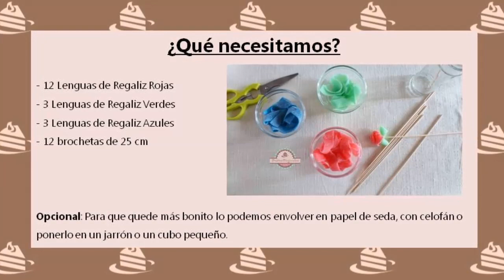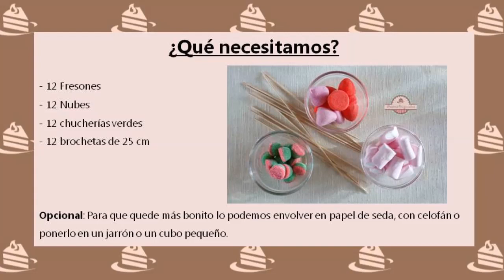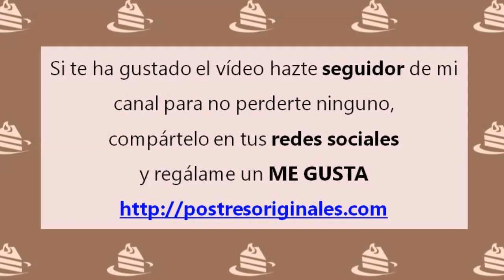Ramo de Chuches - ¿Cómo se hace un Ramo de Rosas de Golosinas?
Hoy vamos a explicar el paso a paso para hacer una Ramo de Chuches perfecto para reglar en una ocasión especial. Espero que os guste.

The videos are made entirely by me with PANASONIC DMC-TZ20CAMERA